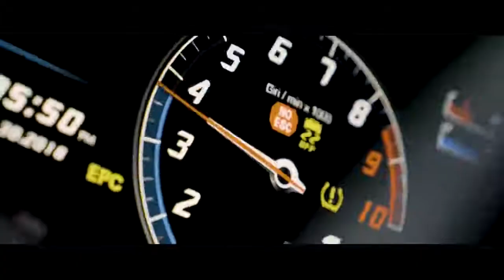bülow - Sweet Little Lies ( HAYASA G Remix )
dance,bass boosted old town road,magic music video,magic music instrumental,magic music